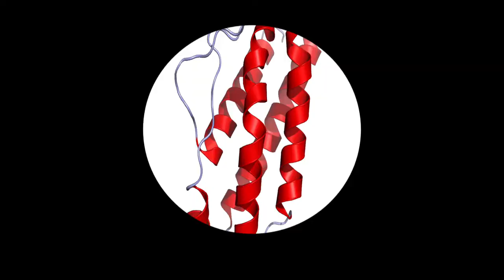Animal Research News (March 2022)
This month's animal research news includes the first-ever combined heart and thymus transplant, reversing ageing in mice, a pioneering technique to rid mice of cancer, and the annual Brain Prize. A UK research funder also tackles a lack of female representation in research.
Chapters
0:00 Introduction
0:10 First-ever combined heart and thymus transplant
0:50 Reversing ageing in mice
1:13 Removing cancer in mice in only six days
1:51 Brain Prize awarded to mice research
2:14 More female research animals